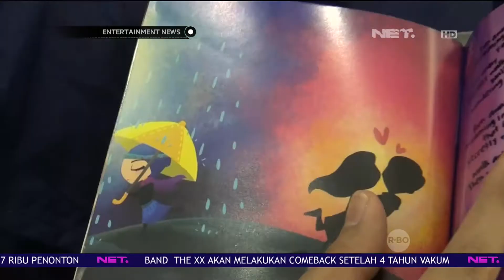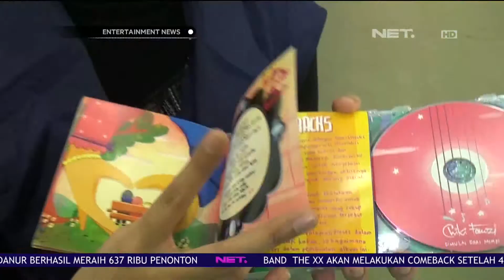Chikita Fawzi Sumbangin Uang Keuntungan Albumnya buat Kaum Marginal